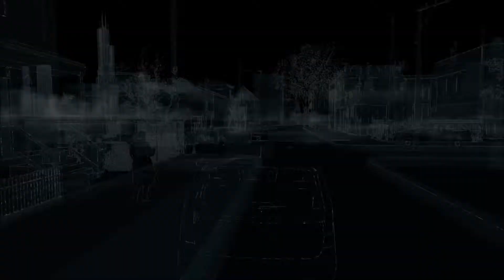CTOS Tower 1 (Watch Dogs PC Walkthrough #2)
This is the second episode of my Watch Dogs Walkthrough Series in which I de-activate the first of the CTOS Towers.